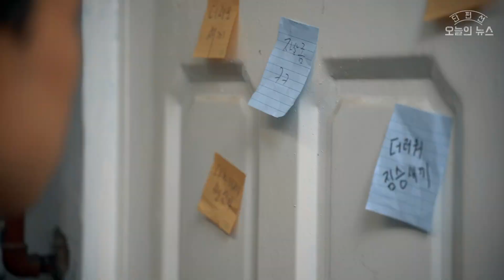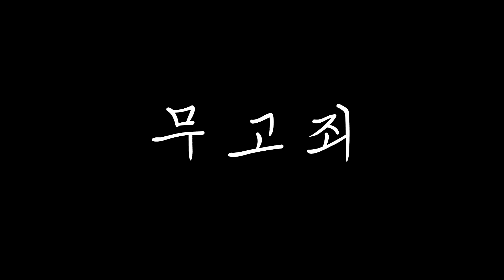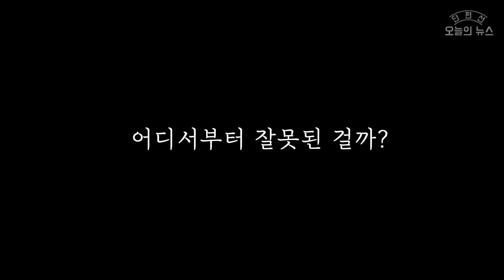그렇게 죽이고 싶던 그 X이 찾아왔다 [찐스튜디오|단편선|오늘의뉴스EP02|무고죄]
📌 단편선 오늘의 뉴스 시리즈 는 사회의 성장과 발전에 따라 발생하는 여러 사건을 주제로 한 단편 웹무비 콘텐츠입니다📌

🎞단편선 : 무고죄

📍업로드 일정 : 매주 금요일 18시

해당영상을 영리 목적으로 사용시 제재를 받을 수 있습니다.
또한 비영리 목적으로 사용시 반드시 출처를 남겨주시기 바랍니다.